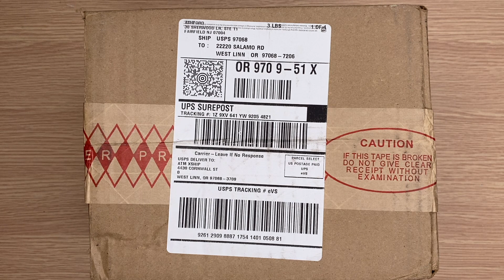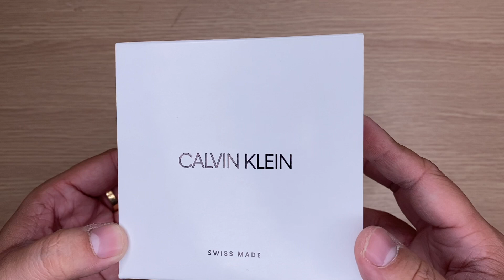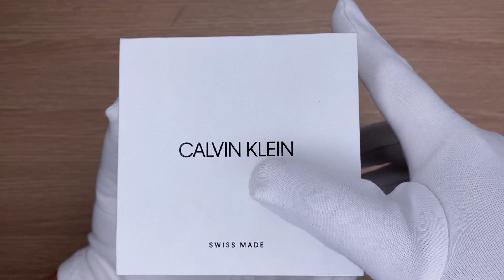Xship.vn: Calvin Klein Wavy Quartz Silver Dial Ladies Watch K9U23646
Calvin Klein Wavy Quartz Silver Dial Ladies Watch K9U23646 có đường kính 32 mm và độ dày 8 mm. Mặt kính được làm bằng chất liệu kính khoáng. Khung vỏ được làm bằng chất liệu thép không gỉ 316L. Bên trong khung vỏ là bộ máy quartz có độ chính xác cao. Dây đeo được làm bằng thép không gỉ 316L mang lại nét chắc chắn cho người sử dụng.